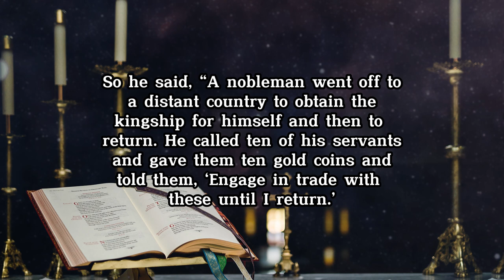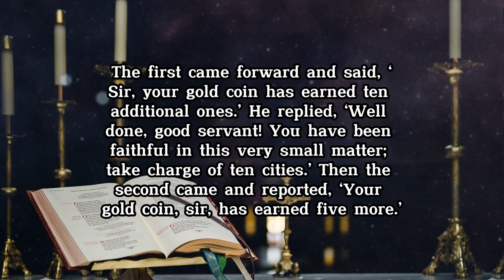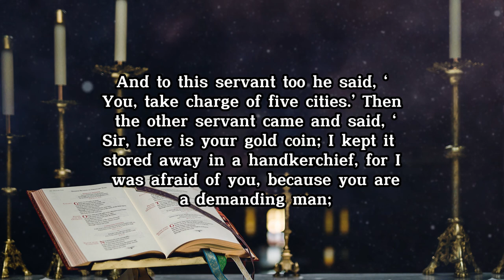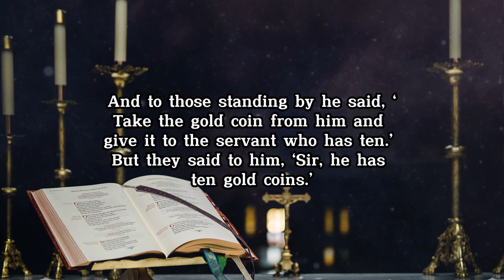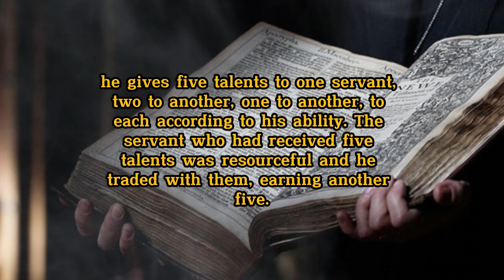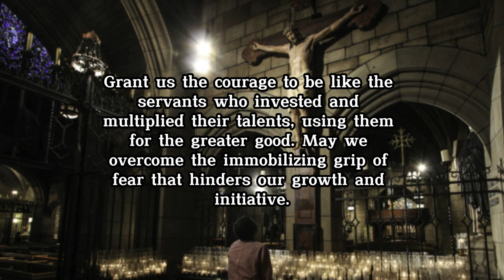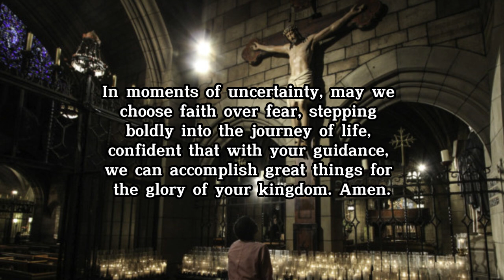Luke 19:11-28 Daily Gospel Reading & Reflection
Wednesday of the Thirty-third Week in Ordinary Time. (according to the Catholic Liturgical Calendar).

Available in various languages. Please click the CC button.